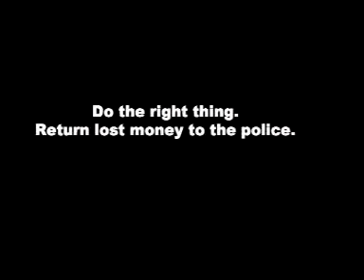The Penny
Lilian finds a penny. What should she do?